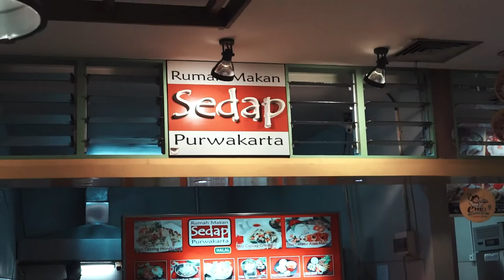VLOG 76 - TRAVELING FROM JAKARTA TO BANDUNG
VLOG #76 - In this short vlog we travel from Jakarta to Bandung!